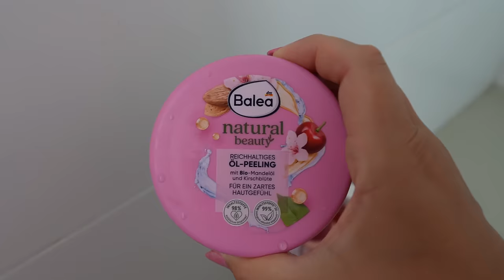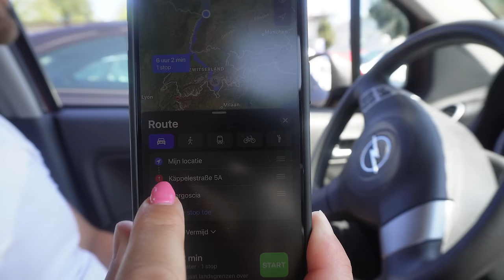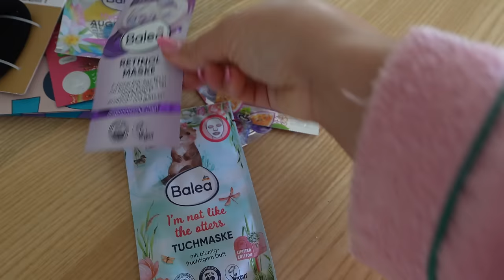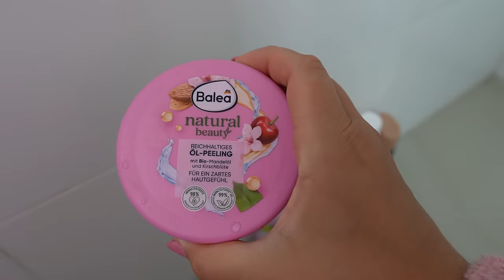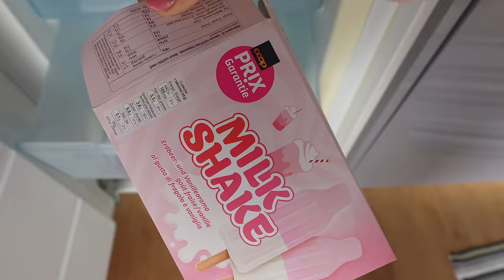HOE ZIT HET MET MIJN LIEFDESLEVEN? HEB IK EEN RELATIE? UPDATE! & NAAR ZWITSERLAND🇨🇭| WEEKVLOG 268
• APPARATUUR ETC. •
Thuis: Sony ZV-E1 + Sony FE 16-35mm F/4.0 G PZ.
Vlogs: Sony ZV-E10 + Sony E 16-50mm F/3.5-5.6 OSS.
Edit: iMovie.
Animaties: Canva.
Thumbnails: Picmonkey.